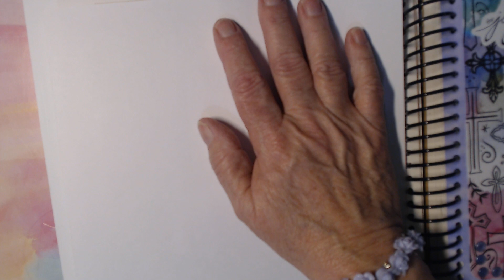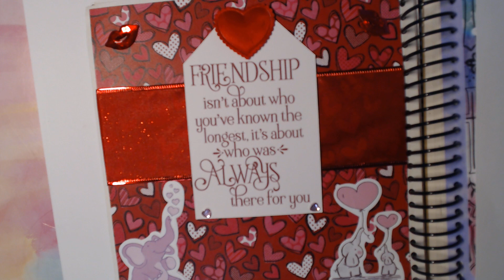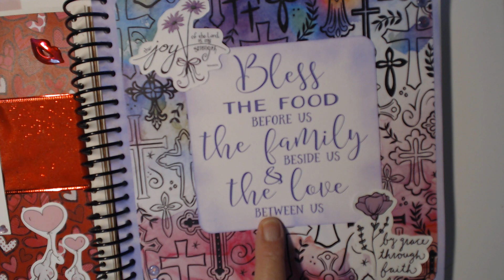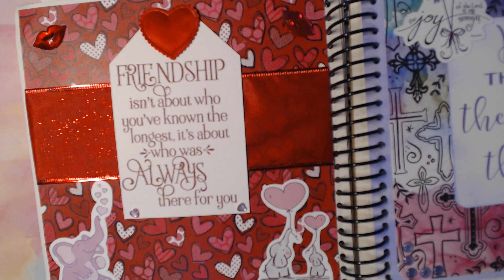artisanjournalprompt2024 week 5 hosted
thank  you Patti for hosting this awesome Collab !
Hope you all have fun and get inspired
This is imtended for adults only !

Hugs & Moochies my sweet friend 🤗🤗💋💋🐘🐘 luv ya